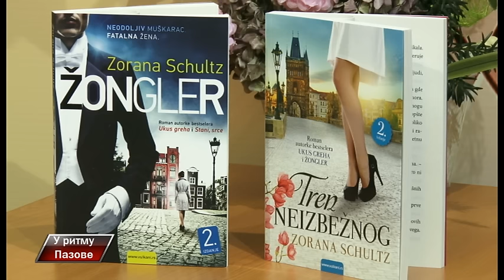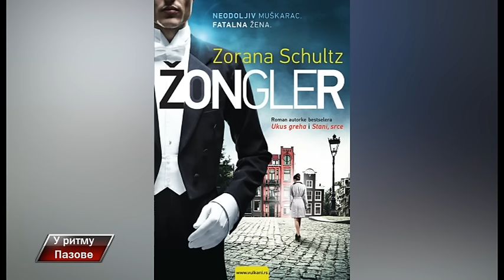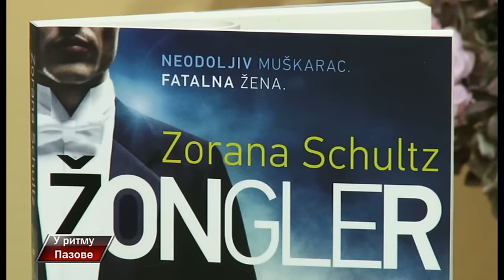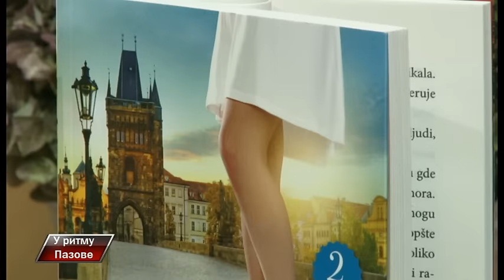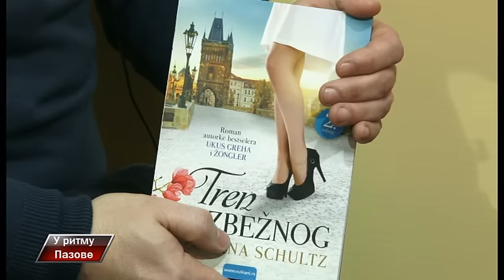U Ritmu Pazove 234 emisija